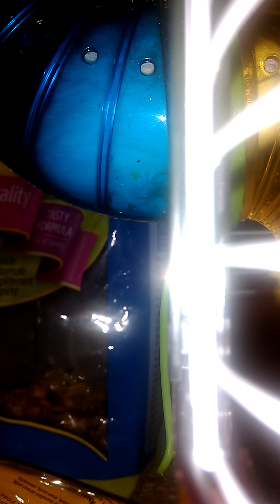Meet My Pet Hamster Mike Byler! (3